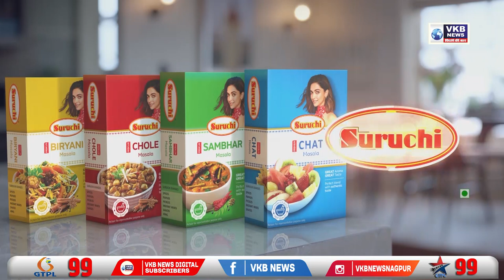मोमिनपुरा के जामा मस्जिद मे मनाई गई ईद